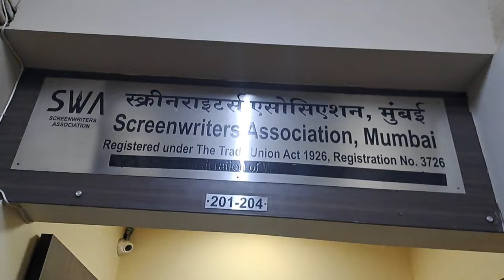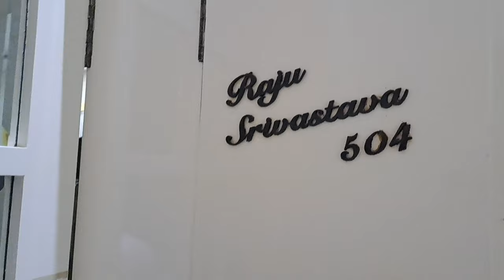Sateesh Koushik || Himani Shivpuri || Mumbai me Masti || Shiva Chaudhary Etah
Raju Shrivastav ke Ghar pahuche
new Vlog with bollywood actor
Sateesh koushik sir ke sath Great meeting
Himani Shivpuri ji ke sath meeting
Shiva Chaudhary Etah Uttar Pradesh
हाजी अली दरगाह मुंबई
एटा से मुंबई